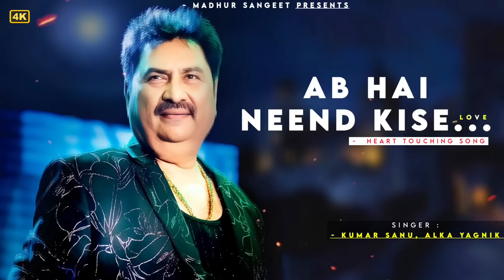Ab Hai Neend Kise Ab Hai Chain Kaha - Kumar Sanu | Alka Yagnik| Romantic Song| Kumar Sanu Hits Songs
Song : Ab Hai Neend Kise Ab Hai Chain Kaha
Singer : Kumar Sanu, Alka Yagnik
Lyrics : Sameer
Movie : Saajan Ki Baahon Mein